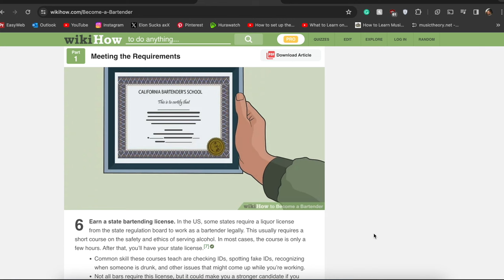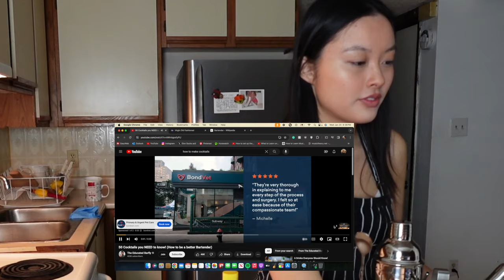I am a bartender now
Making mocktails because I’m built different (genetic condition)

The Jazz Piano by Benjamin Tissot